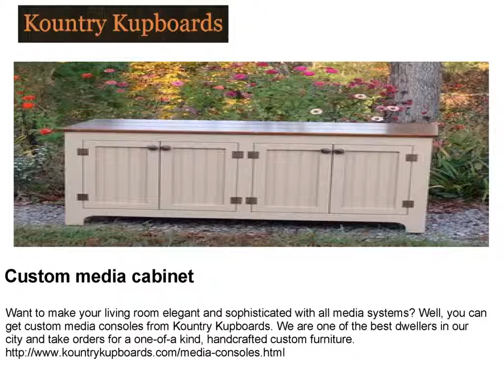Farm table, Custom side board - Farm house style furniture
Kountry Kupboards carries different types of designer Farm table, Custom media cabinet, Custom side board, Farm house style furniture, including :- 5 Foot Farm Tables, 6 Foot Farm Tables, Farm Table Benches, 8 Foot Farm Tables among others. To know more information, feel free to visit our company.